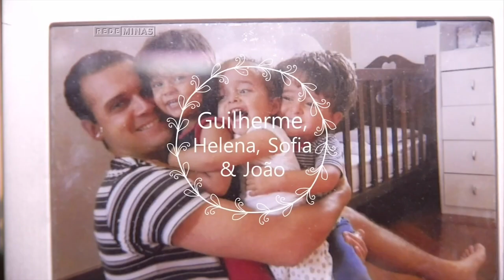PAIS PRESENTES NA VIDA DOS FILHOS- Jornal Minas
Quando o pai assume seu papel as crianças são mais saudáveis e os homens, mais felizes. Pelo menos é o que aponta um relatório da organização mundial Men Care, após estudos em vinte países. E para inspirar os pais, nós trouxemos exemplos positivos nesta véspera de dia dos pais.